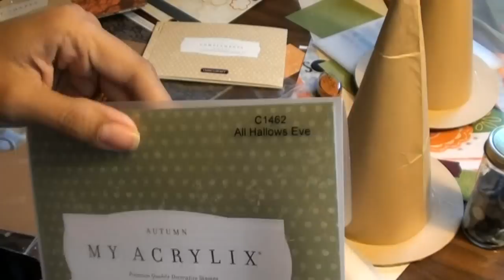Altered Witch Hat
A witch hat that I decided to alter with fun papers from Close to my heart.  I tried a new camera angle and software program to FWD...and needless to say there are a few mishaps. Hope you enjoy either way.
Papers are CTMH Mischief